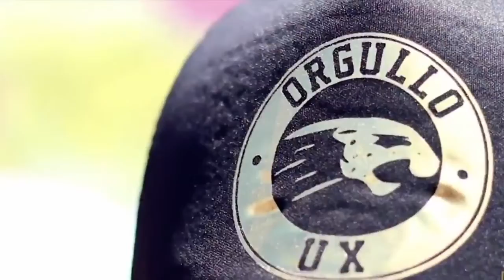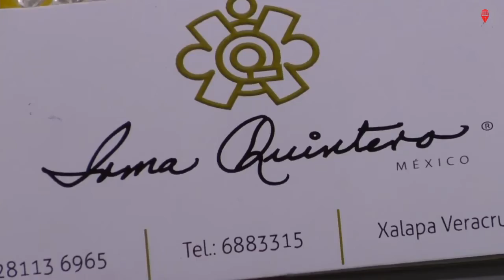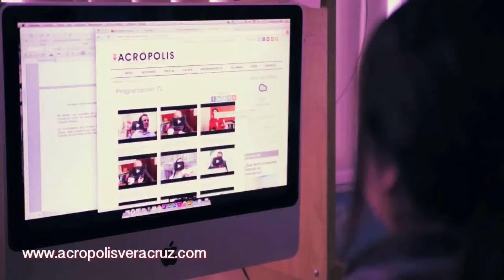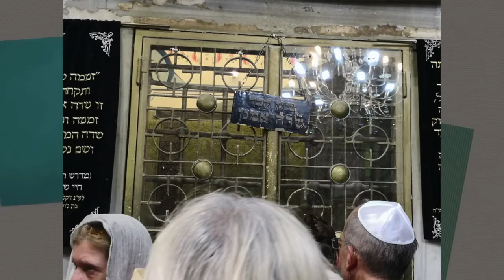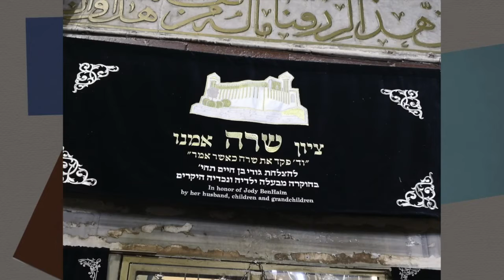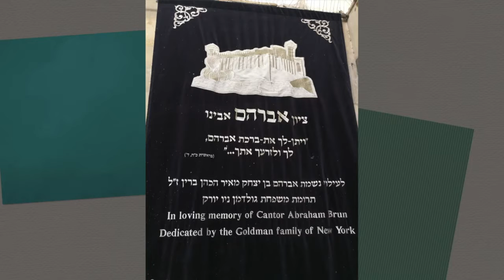Hoy Toca | Programa completo | 27 de Julio del 2018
De Hoy Toca

De Acrópolis Multimedios